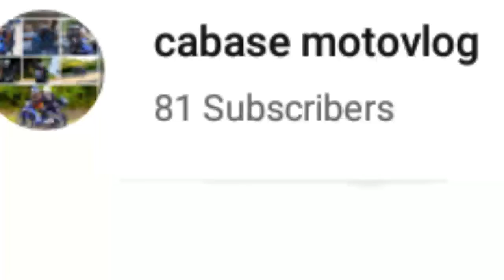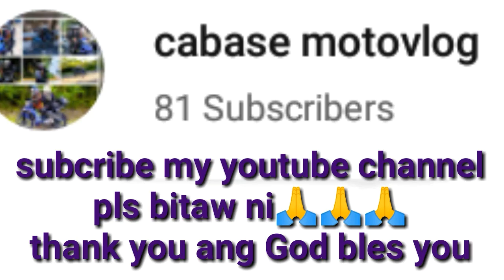Cebu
Cabase motovlog